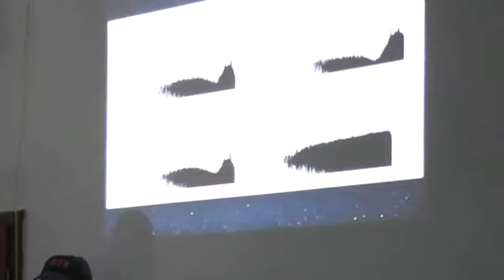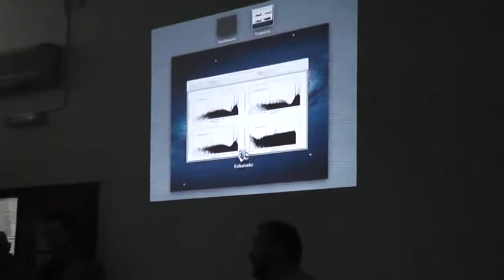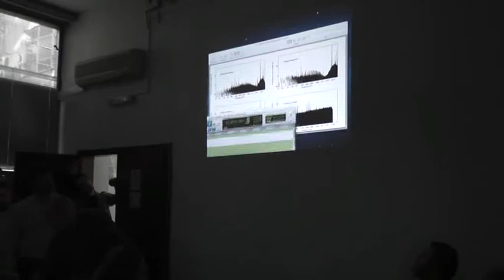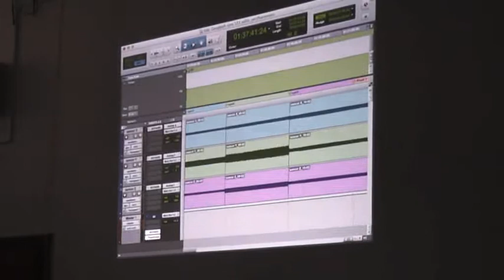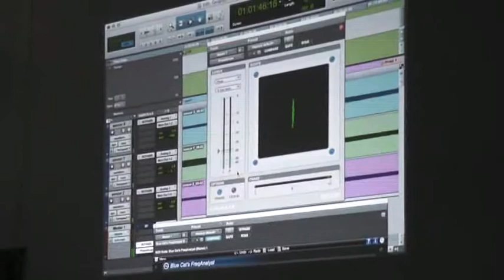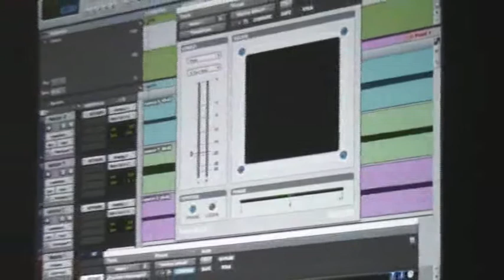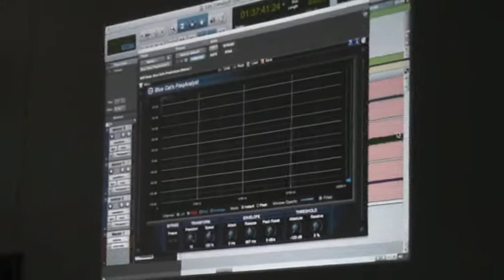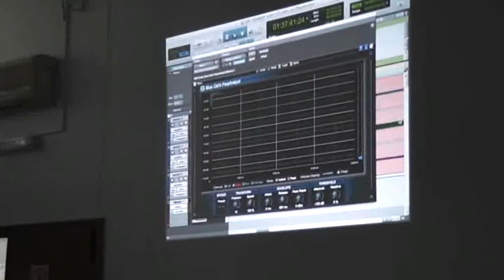Advanced technologies in archeological explorations 1/4 @ Republic of Macedonia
Research into archaeoacoustics and physical phenomena in ancient sites is still very much at the  developmental stage. Currently there is no practical standard to study this complementary discipline of archaeology. During the three years our group has been studying archaeoacoustics and natural phenomena, we have been able to explain some enigmas of ancient archaeological sites that were not possible to explain in other ways.

На 21 март 2014та, во Факултетот за електротехника и информациски технологии (ФЕИТ) се одржа предавање на тема - Користење на напредни технологии при истражување на археолошки локалитети. Присутните научници од Македонија и странство говореа за користењето на софистицирана опрема и нивните методи на работа за истражување на древните цивилизации.

Introduction

Last year Domagoj Nikolić, an independent researcher of ancient history, announced a hypothesis that the Geoglyph Mound near Sveti Nikola, Macedonia could be hiding the tomb of Alexander the Great. The tumulus is egg shaped with dimensions of approximately 85 x 45 meters. The hypothesis is based on the symbolic and astro-theological interpretation of the fact that the Geoglyph reflects the constellation of Cassiopeia at sunrise on July 22, which is believed to be the birthday of Alexander.

Goal

The above hypothesis still remains merely a theoretical finding which needs corroborated by further research. Our research aims at exploring the site with non-invasive methods in the hope of providing further indications useful for potential archeological exploration.  In addition to this location, other archeological sites were explored with the same methodology.

Methodology

Scan of wide range of frequencies in electromagnetic, ultrasound and infrasound spectrum. Data will be analyzed and compared with baseline frequencies and compared to other archeological sites in our database. Potential anomalies fitting to the already established patterns will present a strong indication that the site is worthy of archeological excavations.

The research is based on great experience of many individual experts assembled as a team of scientists.

The research was completely open to public, non-harmful to nature or human organism. All findings will be publicized via internet and other media.

After the research, there was an event in Skopje, covering the multidisciplinary scientific method that is used in new approach to the mystical wonders of Macedonia.

Advanced technologies in archeological explorations

host:

Dr.  Aristotel Tentov, Skopje, Macedonia, IT and cryptography

presenters:

M. Sc.  Domagoj Nikolić, Imotski, Croatia, project leader, history

Dr. Slobodan Mizdrak, Zagreb, Croatia, leader of scientific team, spec. physics

Dr. Velimir Abramović, Belgrade, Serbia, philosophy

Eng.  Heikki Savolainen, Helsinki, Finland, sound specialist

Eng.  Goran Marjanović, Belgrade, Serbia, Tesla technologies

FACULTY OF ELECTRICAL ENGINEERING AND INFORMATION TECHNOLOGIES

Skopje, Republic of Macedonia
21/03/2014